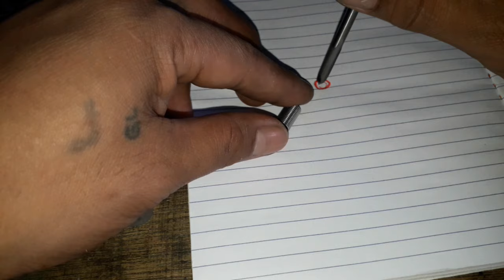Easy way to fix stripped bolt hole threads at home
easy way to fix stripped bolt hole thread

and also visit my other videos about motorcycle
Motorcycle maintenance tips and tricks

NOTE:
napakadali lang naman na gawin ito ano kailangan lang ng gamit o tools.panuorin nyo ang video na ito meron ako tips easy way to fix stripped bolt hole na kailangan nyong malaman madali at mura lang

tips and tricks:
  bumili muna kayo ng stainless bolt bago kayo pumunta sa machine shop dahil mahal at matrabaho pa,kapag may stripped bolt hole thread kayo subokan nyo muna bumili ng stainless bolt na kasukat ng stripped bolt hole...

makakabili kayo ng helicoil sa online mga boss pwede sa Lazada o shoppee..